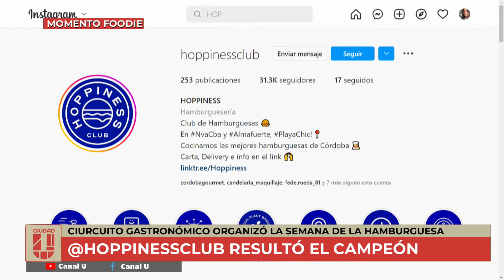Campeones de la Hamburguesa Clásica - Hoppiness en el foodie de CiudadU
😋 Nos visitan los amigos de Hoppiness al momento foodie

🍔 Ellos son los actuales campeones de la Hamburguesa Clásica

👌 Conocemos sus secretos y tips para preparar estas ricuras